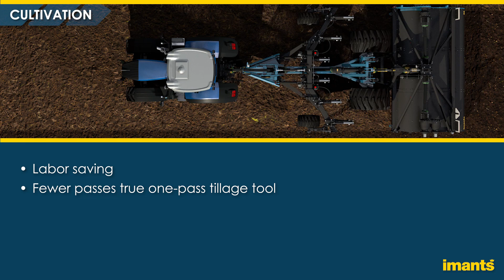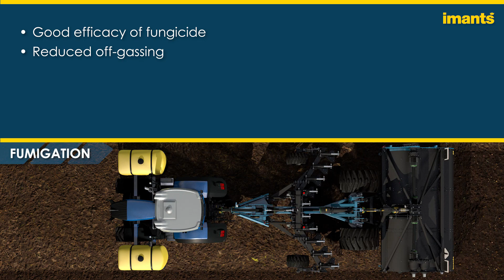imants toolcarrier animation with fumigation